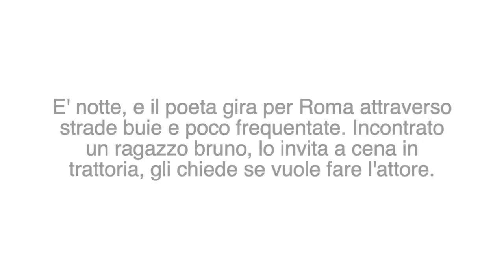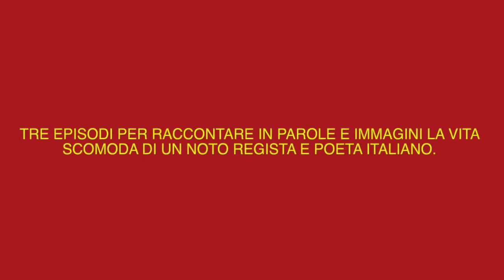Nerolio, Sputerò su mio padre - Film Trailer